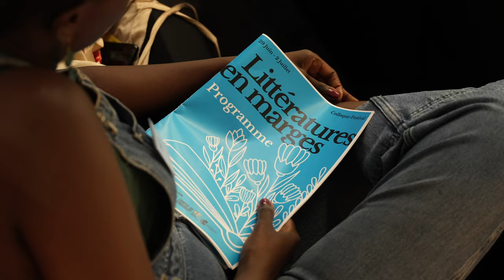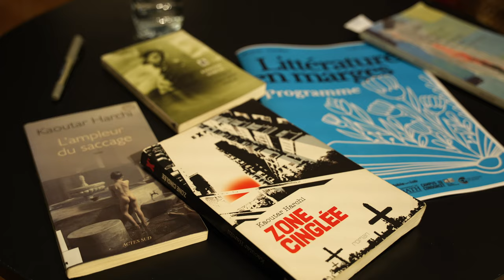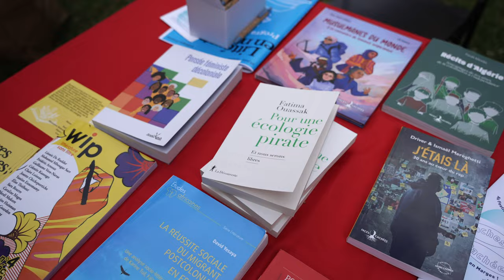Festival des littératures en marges